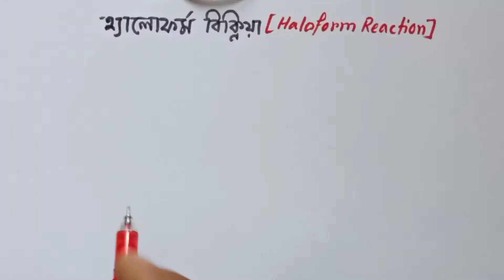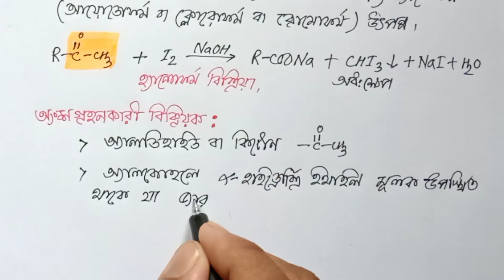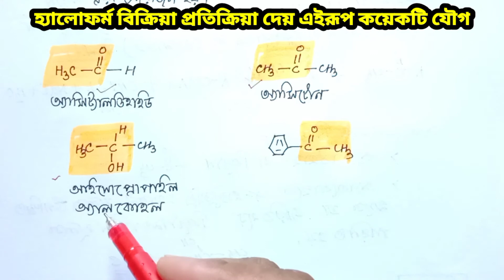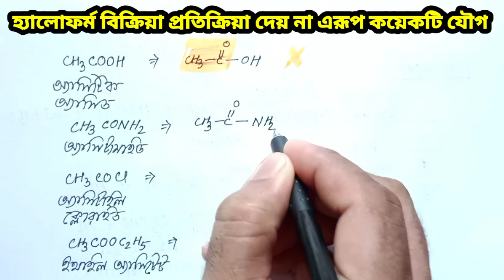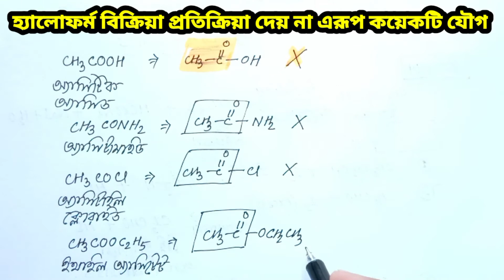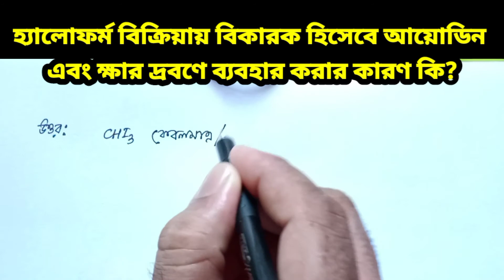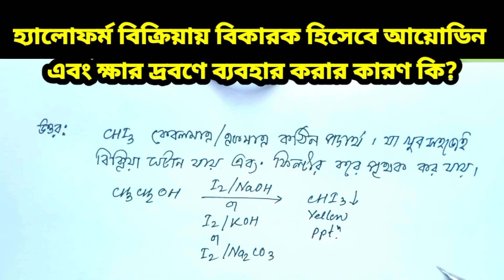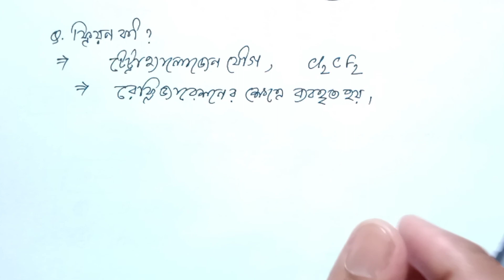Haloform reaction|Chapter 10 Haloalkanes Haloarenes class 12 Chemistry in bengali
Chapter:10 (Haloalkanes Haloarenes)
part -7
Tropic: Haloform reaction

আজ আমরা শিখছি::
হ্যালোফর্ম বিক্রিয়া ?
হ্যালোফর্ম বিক্রিয়া  দেয় এইরূপ কয়েকটি যৌগ;
হ্যালোফর্ম বিক্রিয়া দেয় না এরূপ কয়েকটি যৌগ; হ্যালোফর্ম বিক্রিয়া বিকারক হিসেবে আয়োডিন এবং ক্ষার দ্রবণে ব্যবহার করা কারণ কি?
 হ্যালোফর্ম বিক্রিয়া সাহায্যে  CHF3   প্রস্তুত করা যায় না কেন? হ্যালোফর্ম বিক্রিয়া ?

Questions:
1)What is the Haloform reaction?
2)which compounds gives positive response in Haloform reaction?
3)Gives same example which shows iodoform test?
4)Why iodine and NaOH are used reagents in Haloform reaction?
5)Why the flouroform does not prepared by Haloform reaction?

Reference Books:
         1)Ncert
         2)Mordens ABC chemistry
         3)MTG meet guide chemistry
         4) Chhayya Publisher Chem.

Operating Device :-

Micr.-      Boya Mic.
Stand-.    Home made
Camera- Realme android phone
Lighting- Sun light and Philippines
                 tube light.
Editing software - Kinemaster
Broadcasting YouTube Channel -
                     AR Science